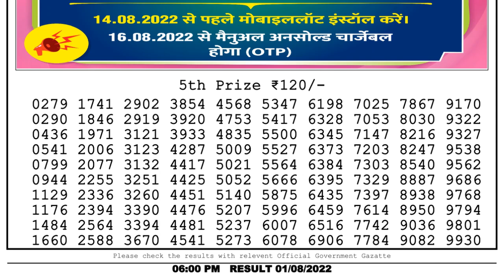🔴 Lottery Sambad Live 06:00pm 01/08/2022 Evening Nagaland State Dear Lottery Result Pdf Download